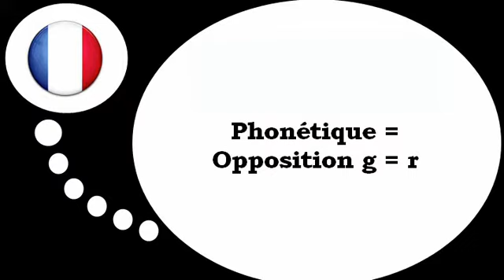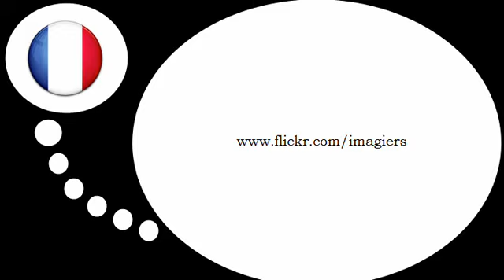Lezione di francese = Fonetica # g r